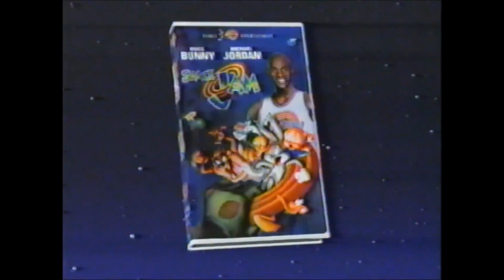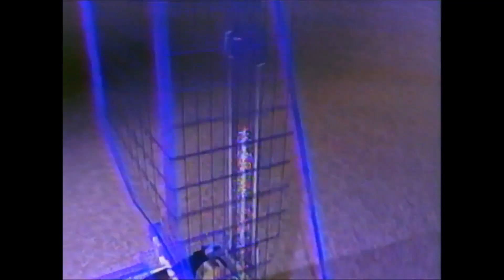Nick Jr. Blues Big Monday Commercials (3/24/97)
I've had this tape since before I was born. Really glad to rip it.